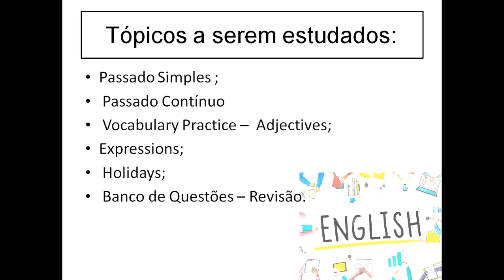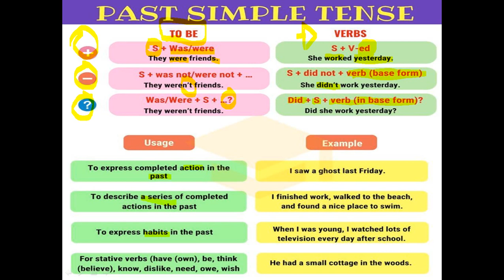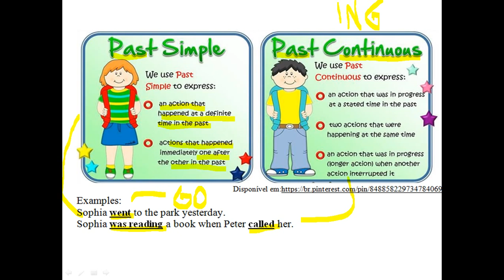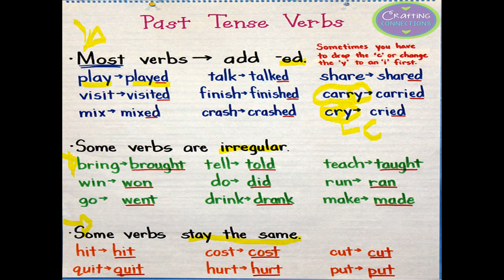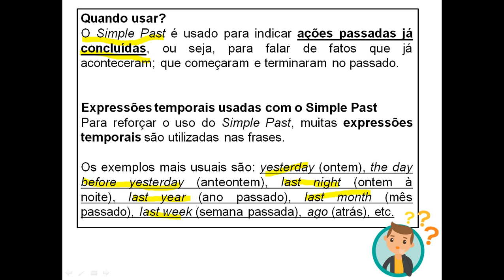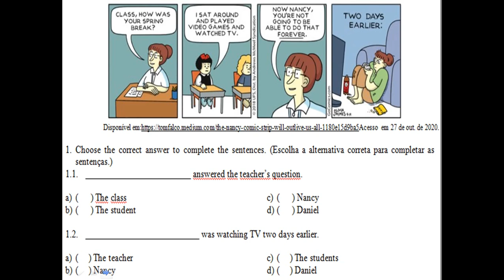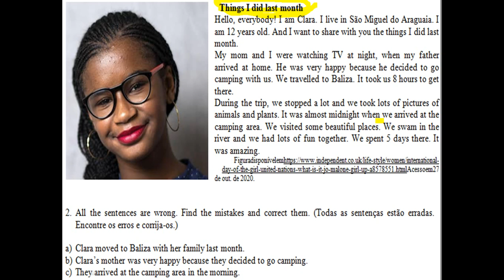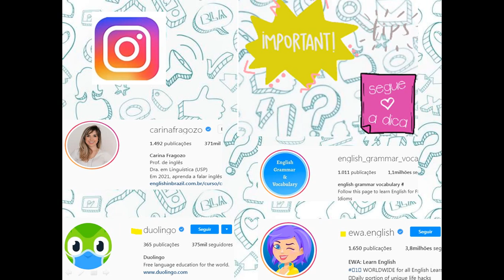Vídeo 1: Inglês. Simple Past.Regular/ Irregular Verbs. Auxiliary Did. - 7º Ano.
 Simple Past, - Regular/ Irregular Verbs. Auxiliary Did.